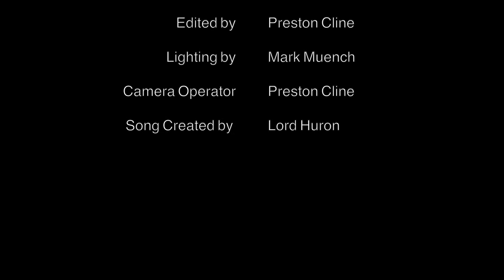The Night We Met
Produced By: Preston Cline
Featuring: Naomi Lukehart, and Mark Muench
Song: "The Night We Met" Lord Huron